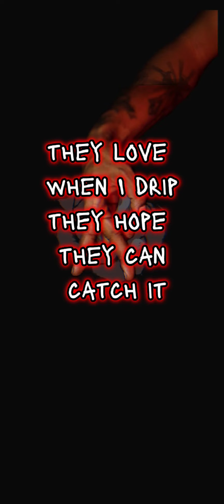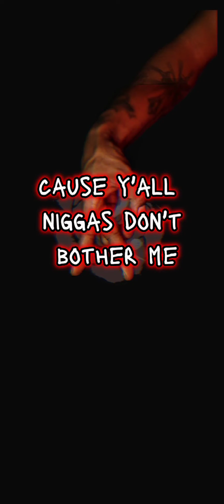Rose Denim - Greatness